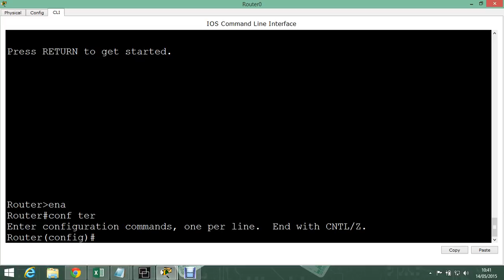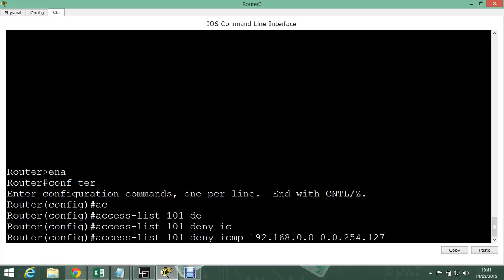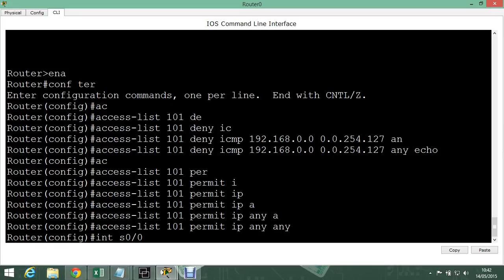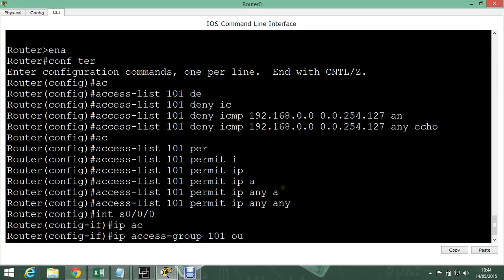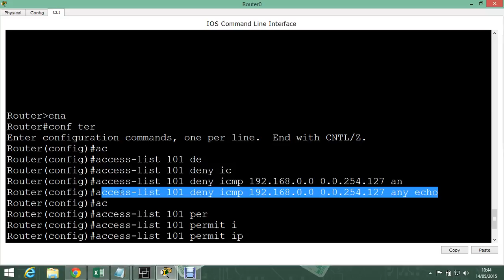ACL - Manejo de Wildcard en ACL denegar ip de redes pares pero parte baja 1-127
permisos o derechos de acceso que tiene cada usuario sobre un objetivo